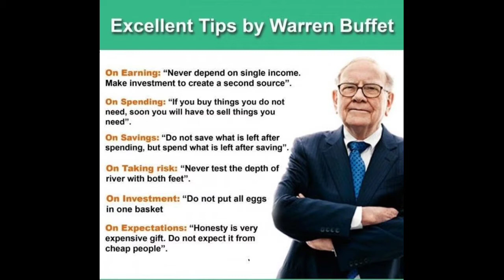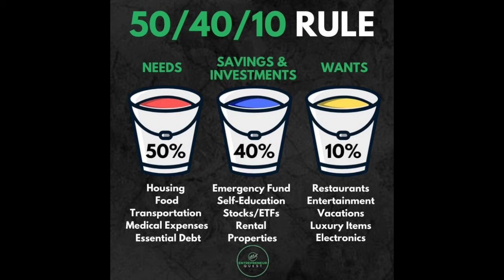Warren Buffett motivational quotes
warren buffett,
warren buffett biography,
warren buffett interview,
warren buffett documentary,
warren buffett speech,